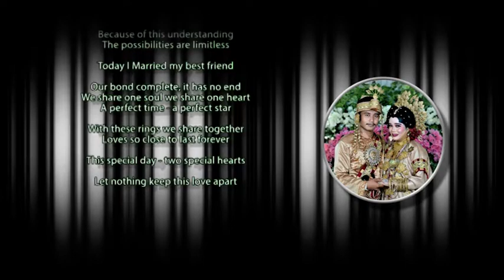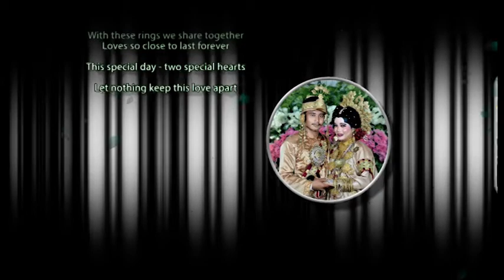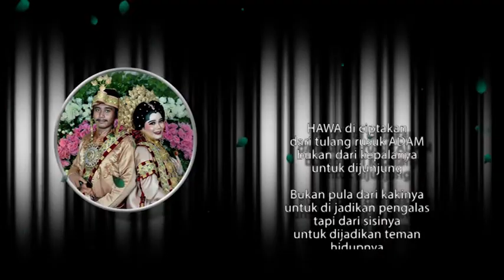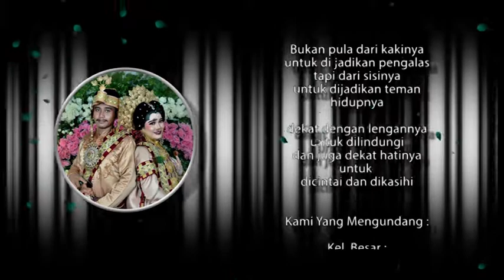Maddawa dawa pernikahan Imma & Ruslan | Ujung Lero